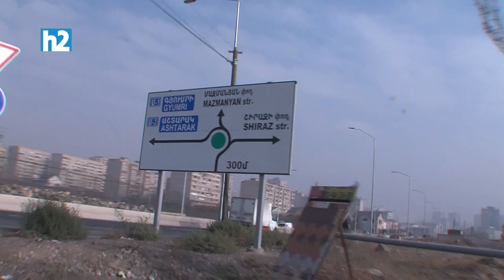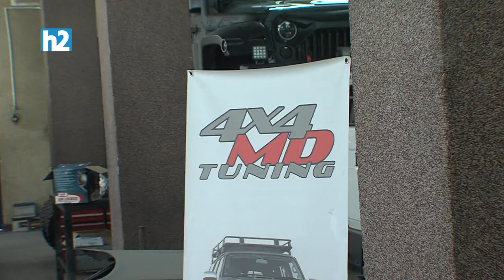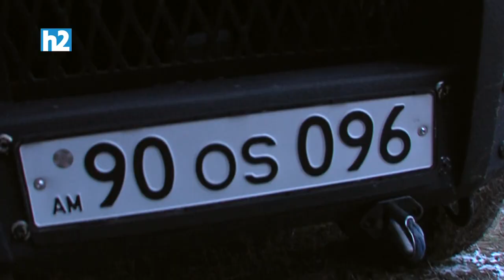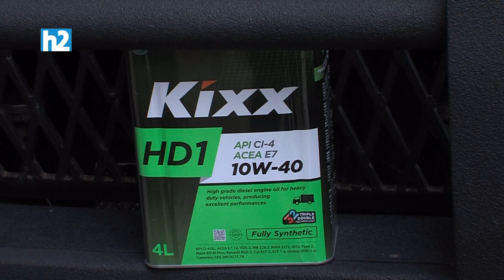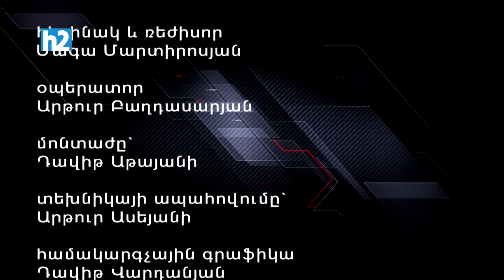Magauto + David Martirosyan